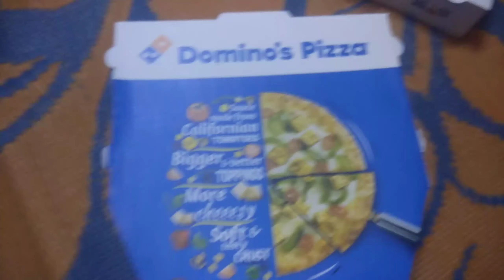Domino's corn n chees pizza | Domino's corn n chees pizza review